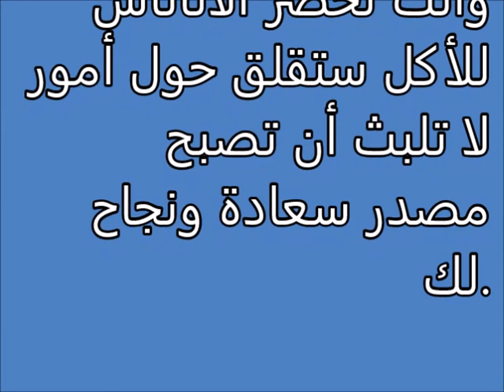أناناس Tafsir ahlam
تفسير,
ابن سيرين,
تفسير احلام ابن سيرين,
تفسير حلم,
تفسير الاحلام للامام الصادق,
مفسر الاحلام,